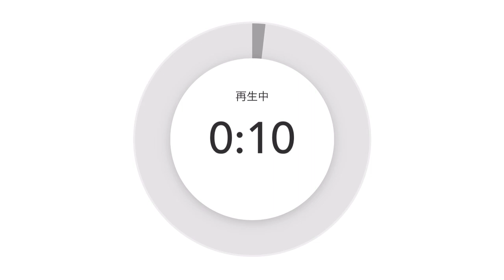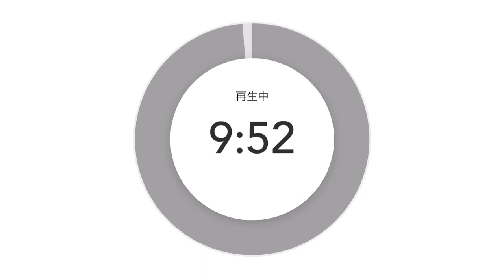『努力より先にやるべき事がある』ので…お願いだからやってください🔥